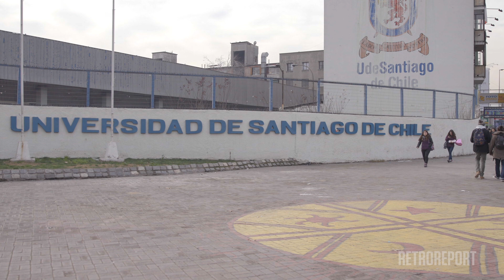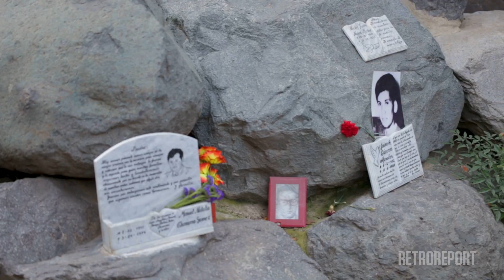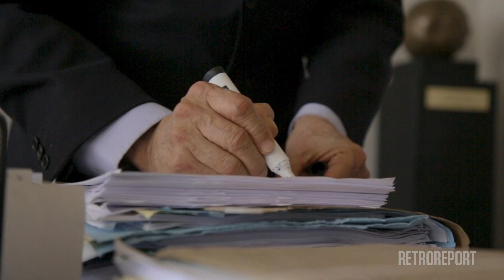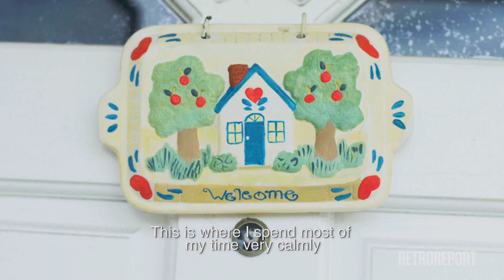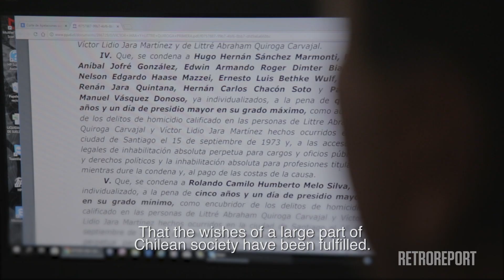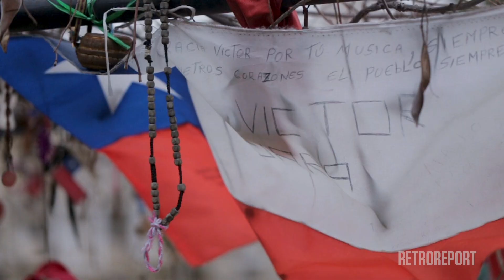How a Folk Singer’s Murder Forced Chile to Confront Its Past | Retro Report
Victor Jara was a legendary Chilean folk singer and political activist whose brutal murder during a military coup in 1973 went unsolved for decades. Now, his family may get justice. Lesson plan for educators